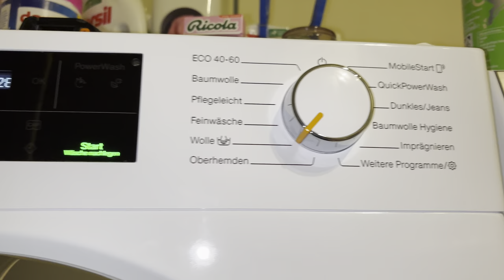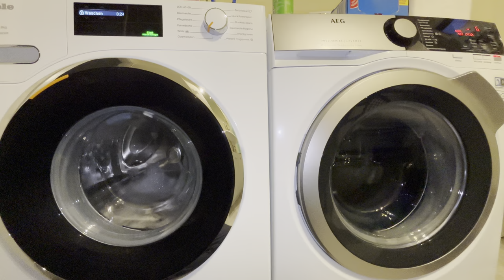Miele & AEG Waschmaschine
Ich bin zurück :)
Ab sofort sind definitiv mehr Videos geplant
Hier einmal meine W1 und die AEG zu sehen ;)